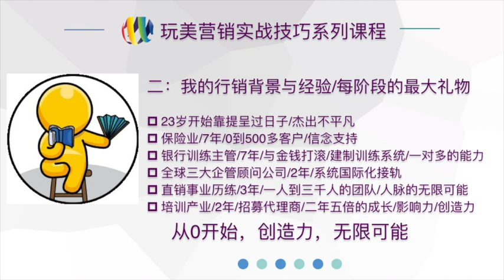銷售技巧【003】志豪销售背景经验分享/三分鐘熱度學習法/銷售好好玩/玩美生活家頻道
感謝您的觀賞
有問題歡迎留言交流

志豪祝福您

玩美簡報製作及呈現技巧系列課程

謝謝您觀賞我們的影片
留言互動交流

【推薦影片】
建議最好的福袋不是靠運氣
是靠自己的努力準備的~

【宇哥】油漆工去500强公司面试高管职位，把老板逗晕面试成功！百万人给出8.9高分的励志片《当幸福来敲门》

【企業培訓及個人諮商請洽詢】

歡迎加Line:arkgary
歡迎加微信：Gismypower
玩美营销微信公众号：gh_fc823328fba6
(您营销道路上的最佳充电站)

Line@帳號：＠gdd3376f

【陳志豪背景資歷】
美國德拉瓦大學心理諮商師
中國國家二級心理諮詢師
台灣中央大學財務金融研究所
台灣上市公司康呈生醫行銷總監
全球前三大企管顧問公司
Achieveglobal 績效顧問
台灣知名銀行訓練主管
琉金穗月行銷總監

專長項目：

個案諮商輔導(線上/線下)
一對一教練輔導（線上/線下）

線上課程
大陸荔枝微課/玩美營銷實戰技巧

線下課程：
玩美顧問式營銷實戰技巧/二天
企業團隊內在動能特訓營/二天
開發客戶百分百實戰技巧/二天
競爭銷售實戰技巧/二天
三贏談判技巧/二天
贏銷策略擬定必勝技巧/二天
群眾銷售簡報技巧/二天
教案設計技巧培訓/二天
講師授課技巧培訓/二天
問題分析解決技巧/二天

擁有二十年以上專業銷售資歷，於業務行銷上擁有豐富的培訓經驗。
立基深厚的業務實戰基礎上，同時擁有心理諮詢與企業顧問領域，協助知名企業培訓人才。

陳老師授課幽默風趣，充滿熱忱，帶領學員創造豐盛！

【協助知名企業培訓人才】

保德信投信
法商巴黎銀行
台新銀行
摩根富林明(JP MORGAN)
台新保險代理人股份有限公司
美商花旗銀行
AON怡安班陶氏保險經紀(股)公司
國泰世華銀行
台證證券
台灣巴斯夫股份有限公司
台灣留蘭香股份有限公司(Wrigley)
台灣威科儀器股份有限公司(Veeco)
遠傳電信
香港商雅虎信息(Yahoo!)
美商伯瑞股份有限公司(Bio-Rad)
金百利克拉克股份有限公司
APL Logistics
台灣馬士基物流(Maersk, Taiwan)
台灣雀巢股份有限公司
美商如新華茂(Nu-Skin)
羅氏醫學儀器股份有限公司
台灣安捷倫科技股份有限公司
斯凱孚股份有限公司
光寶科技(LiteOn Tech.)
美商艾汾(EFFEM )
台灣莫仕(Molex Taiwan)